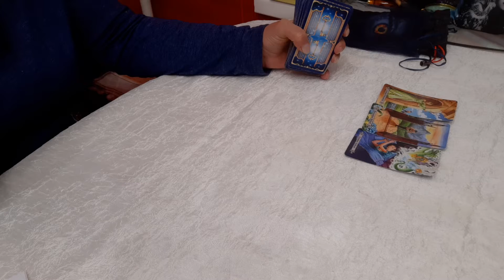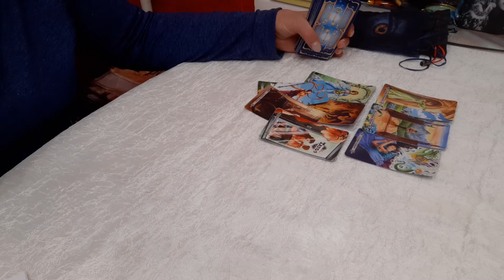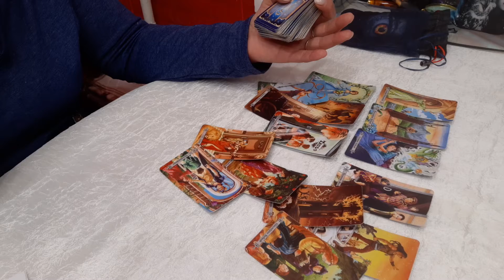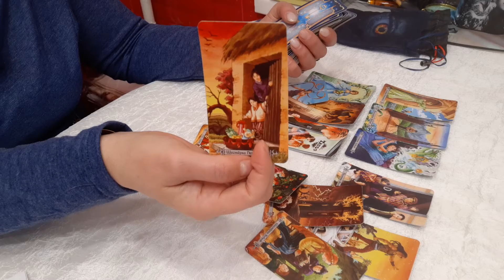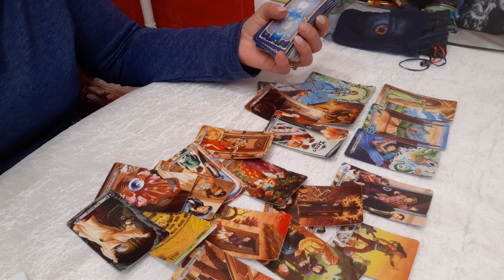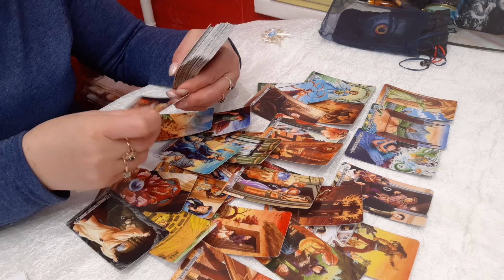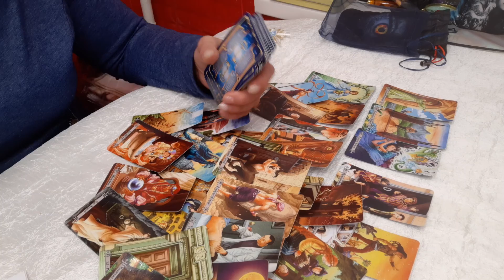РАЗОРВАННОЕ КОЛЬЦО. ТАРО 78 ДВЕРЕЙ.